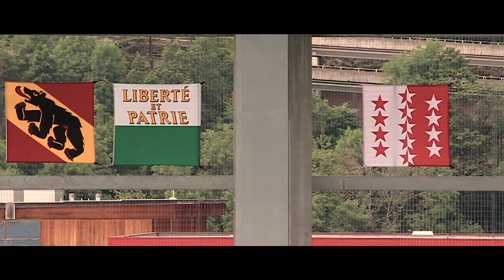Final coupe Suisse M18/ Schweizer-Cupfinal U18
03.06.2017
16:00
Biel
Tissot-Arena